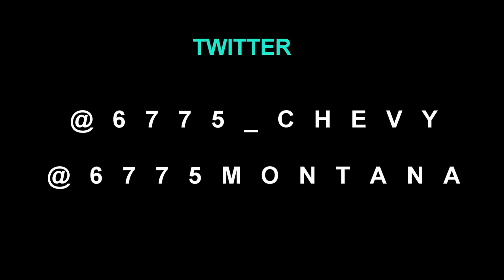Chevy X Lil Mister I Dont Give A Fuck (Music Video)